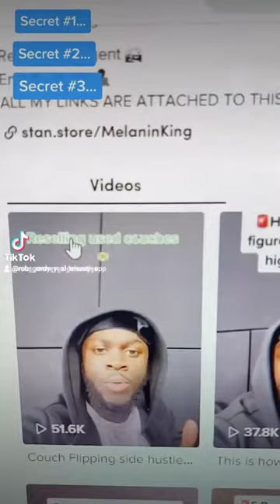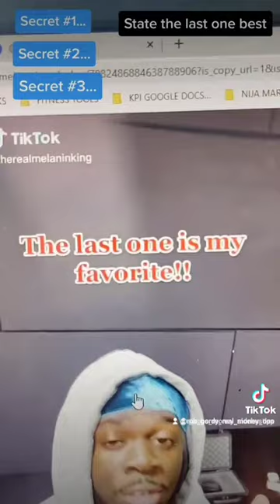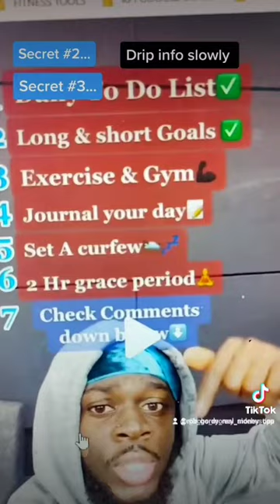3 secrets to get your vidoes viral and or more views and make your online business more money fast!